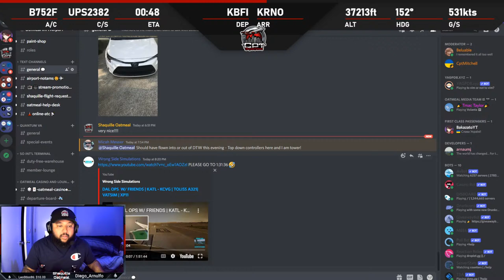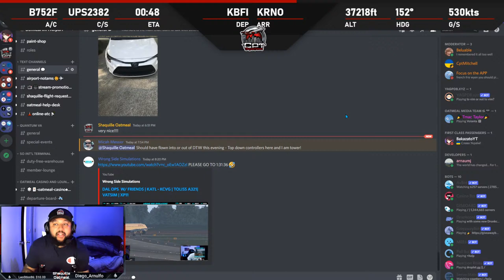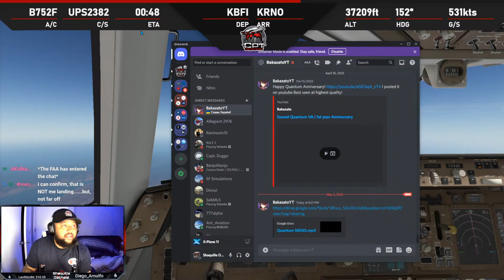X PLANE 11 LIVE: LETS PLAY PILOT | FLYING THE VIRTUAL CARGO LINE | B752 BFI- RNO- ONT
Join and get the Oatmeal experience right here with amazing perks custom badges!  Unlike any membership out!

Oatmeal Sky  Miles are now available Use these to gamble in the Oatmeal Casino and earn tickets to up your chances at giveaways!

Commands for Sky Miles:
!points
!top
!tophours
!gamble (points) EX: !gamble 200
!bet Greaser (points)
!bet No Grease (points)
!bet Crash And Burn (points)
!duel (username) (points)
!slots (points)

Do you fly for a VA bet you its not as cool as mine! come join the ranks of Quantum! You wont be sorry

Join the world's coolest flight simulation airport here!

Like my Shirt? Maybe my Rocks Glass? Summer is here, what Oatmeal swag are you drinking out of? get your custom one here!

ALL OTHER MUSIC IS COPY FRIGHT FREE I DO NOT OWN IT

BIG THANK YOU TO OUR SPONSER:
Our chosen sponsors provide amazing X plane and MSFS Scenery at a price that will not break the bank be sure to check out some of his world class products here!